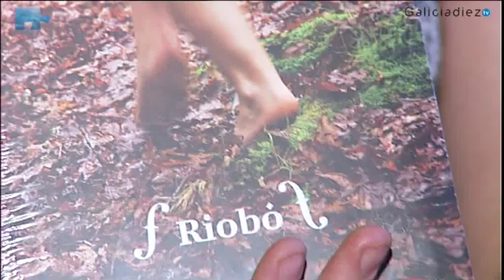Gallegas de diez . Begoña Riobó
Riobó es solista cuando colabora con otros músicos o cuando ejerce como maestra. Y ahora además es grupo, disco y sinónimo de éxito en la música tradicional gallega.